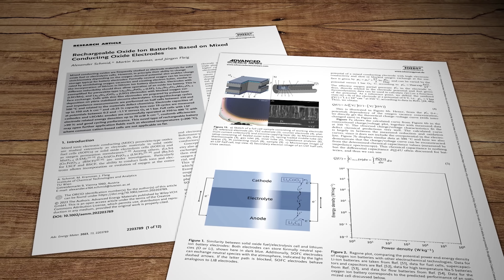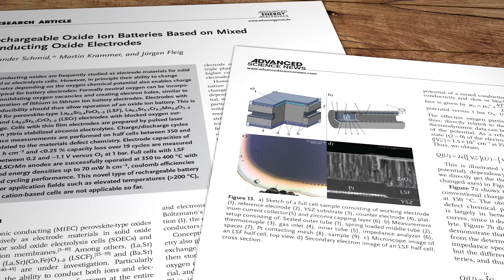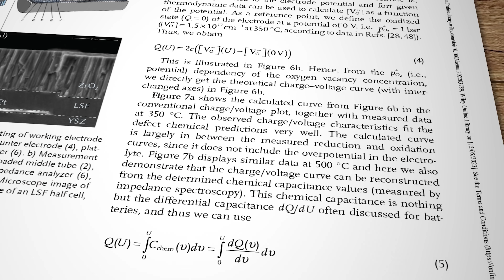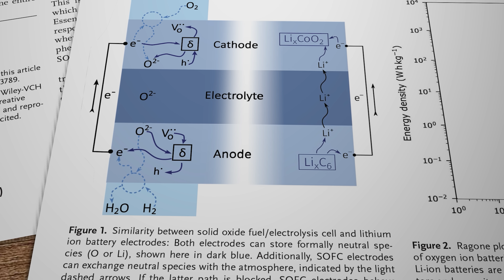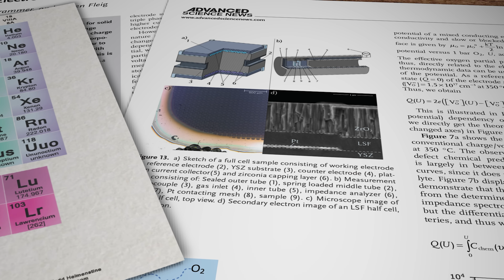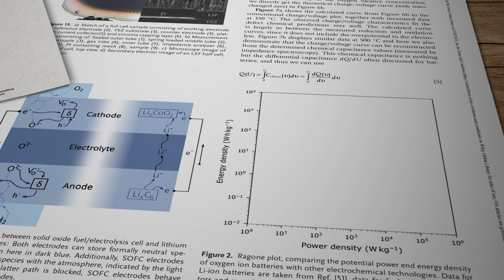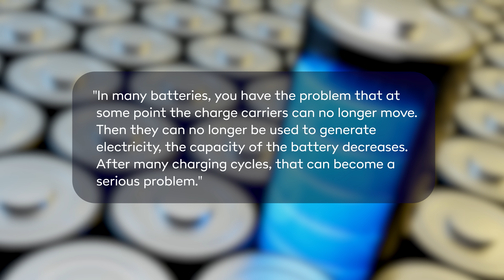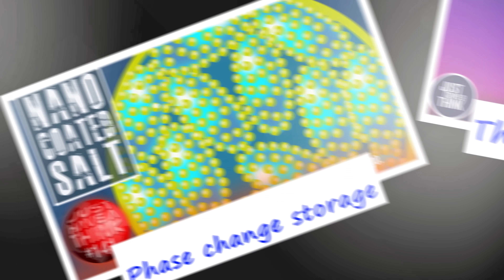Energy storage in oxygen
Energy storage is a key element of grid decarbonisation. Developers all over the world are looking for ways to supplement the hard work currently being shouldered predominantly by lithium-ion technology. Now a team of researchers in Vienna has shown us how we can reliably move electrons using oxygen as the main source.

Research Links

Articles about the paper

Center for Behavior and Climate.